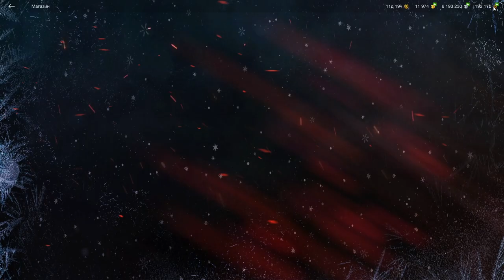КИТАЙСКИЙ КОНТЕЙНЕР за деньги на 13 дней. Что внутри и стоит ли покупать в wot Blitz 2023 | WOT-GSN